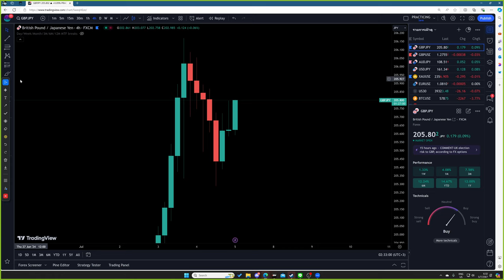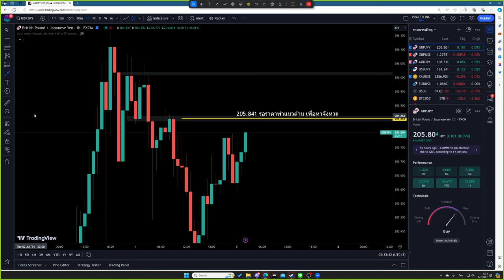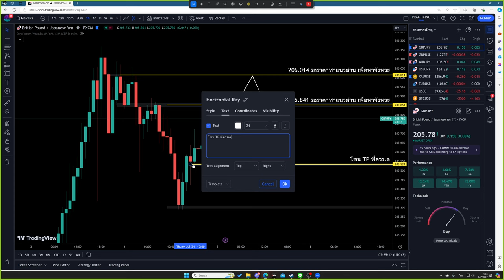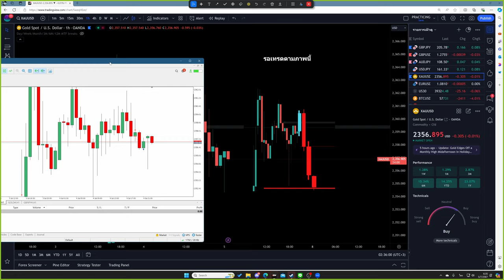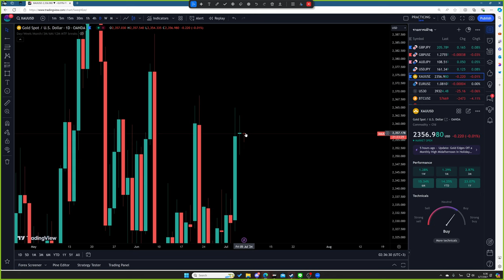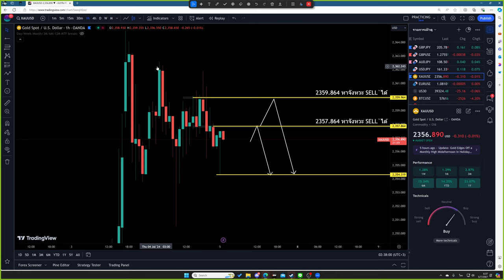เทรดตามนี้นะจ้ะ วันนี้ 5 ก.ค. 67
▶️ เทรดในคลิป